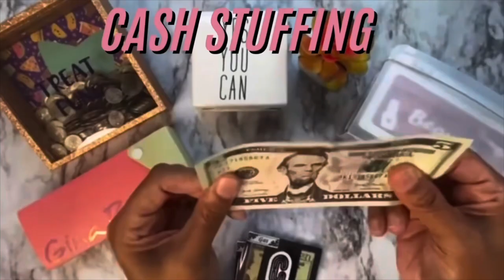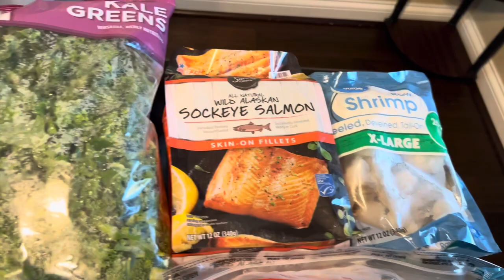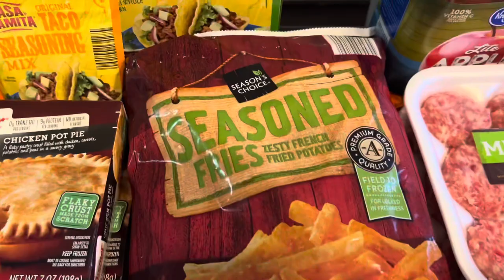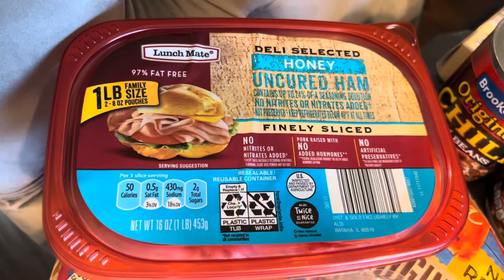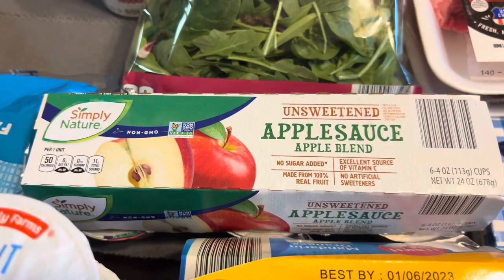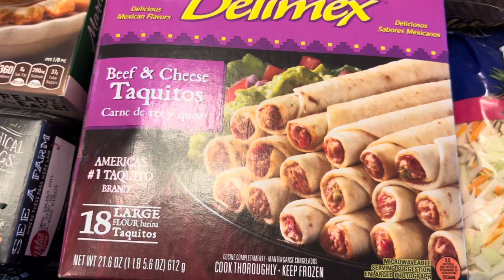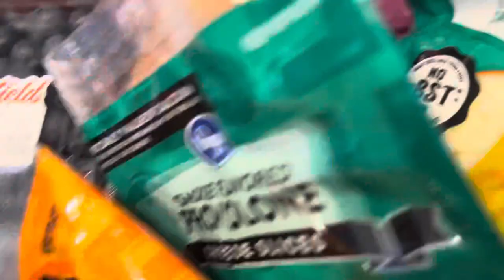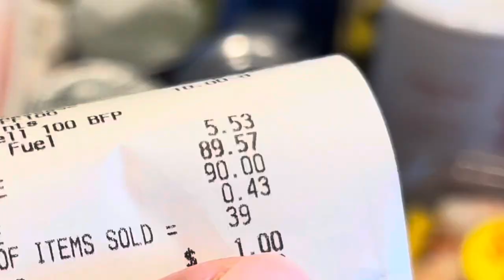Grocery Haul Huge Savings!! Saving Tips Given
I can’t believe the grocery haul I did with only a $160 grocery budget!! Tune in for tips and tricks plus a wonderful blessing!

To help out with my Hubby’s cancer journey, you can buy us a coffee:

Mailing Address:
Gina R Lee

Capital One | Friend for Capitol One 360 to earn $100 bonus!

Products I use:
I film with my iPhone13 Pro Max

Gooseneck Bed Phone Holder:

Basic Standard Calculator: